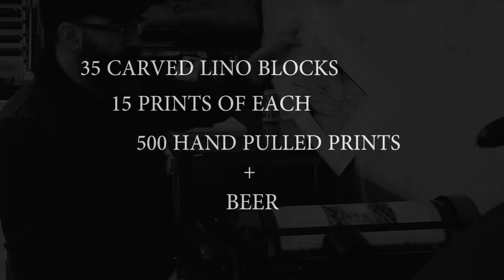Black Ink - Month of Printmaking Denver 2018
BLACK INK : a MoPrint fundraiser that will make fine art prints available at prices even artists can afford.  All prints are $10 , cash and carry.  Friday March 2nd, 7pm -Midnight  TRVE Brewing Company 227 Broadway, Denver.

Join us and help raise funds for the next Month of Printmaking Denver - MoPrint 2020.